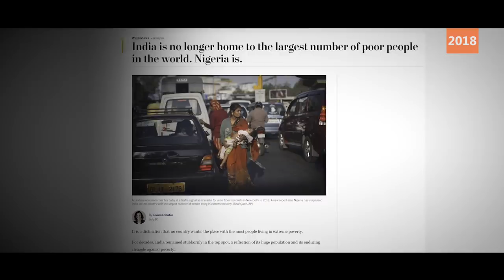How was the year 2018 for India?